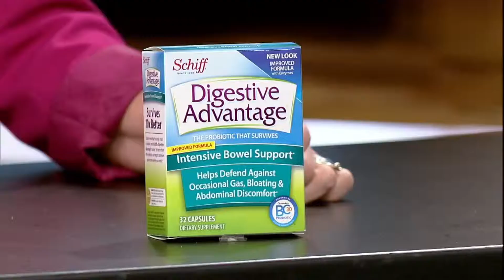Savvy Shopper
9-3-13 Savings on food and school supply items.